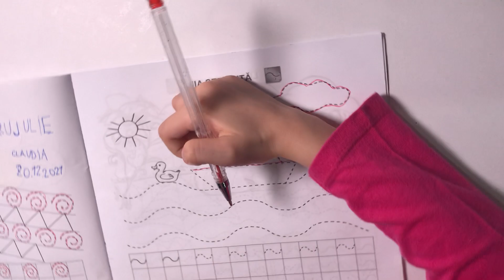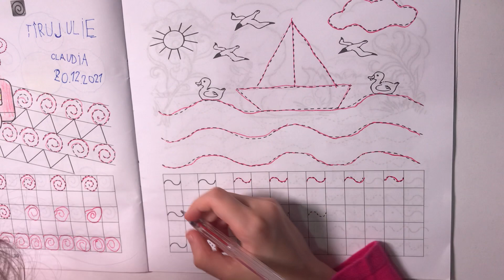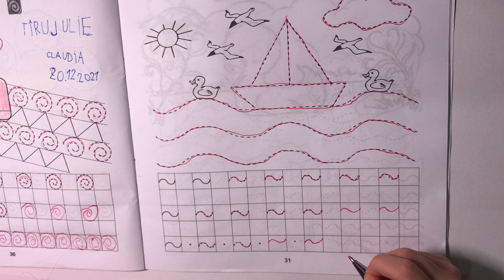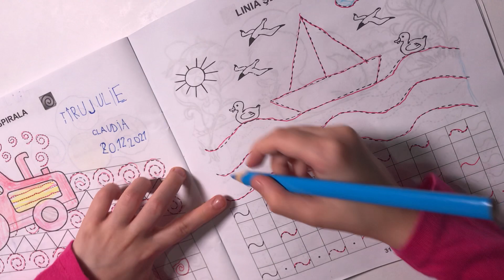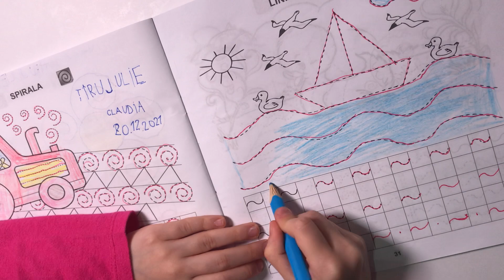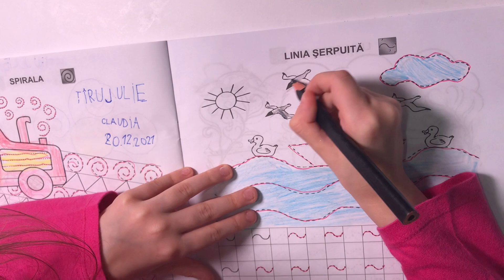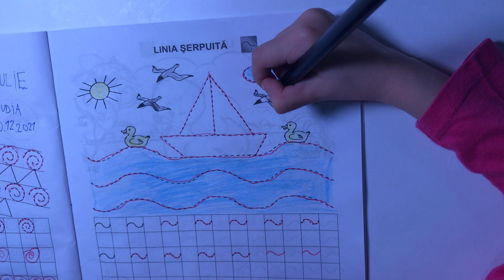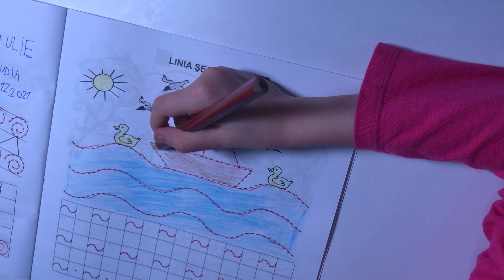Semne grafice pag.31